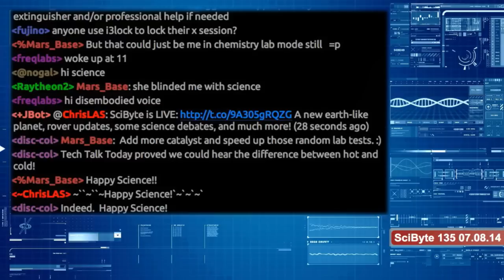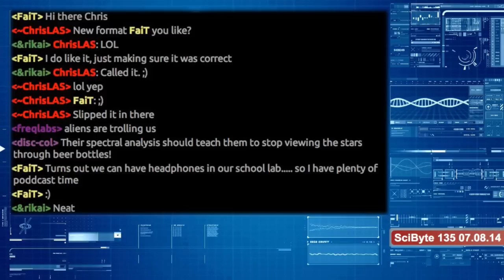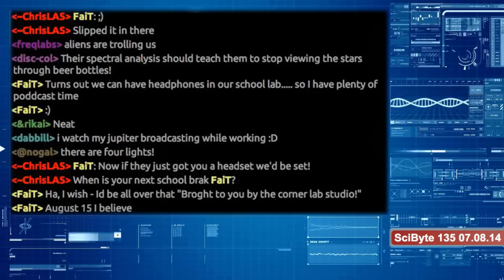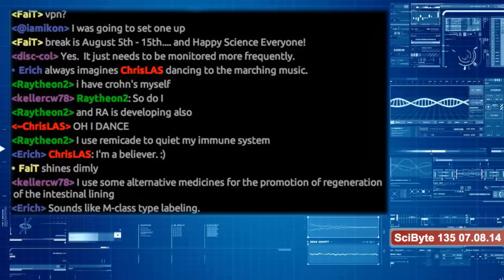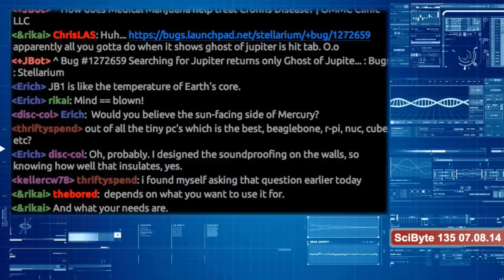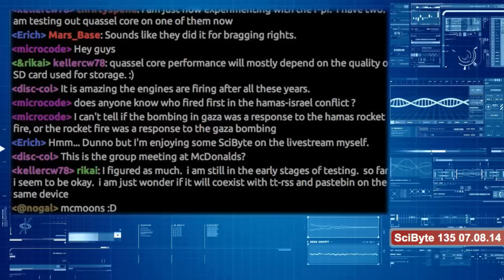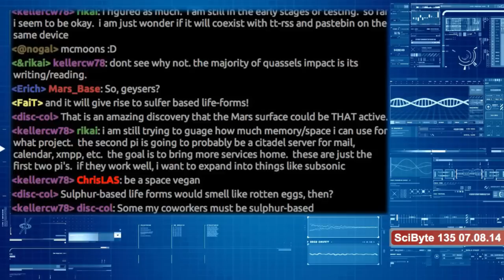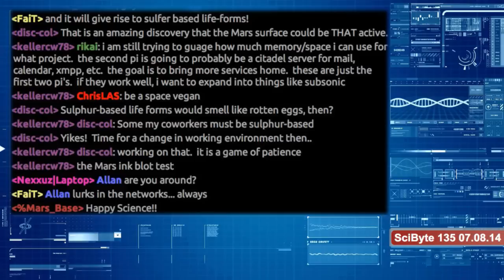Exoplanets & Diabetes | SciByte 135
Hello everyone and welcome back to SciByte!

We take a look at adding and subtracting exoplanets, diabetes research, spacecraft updates, viewer feedback, Curiosity news, and as always take a peek back into history and up in the sky this week.